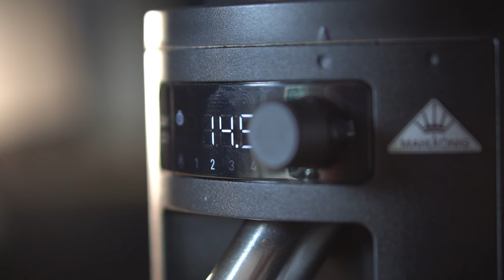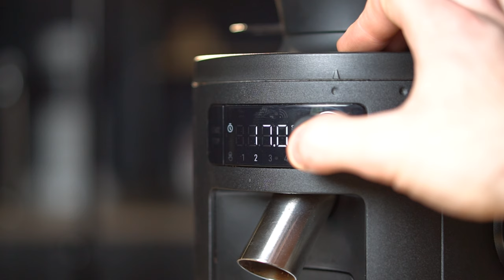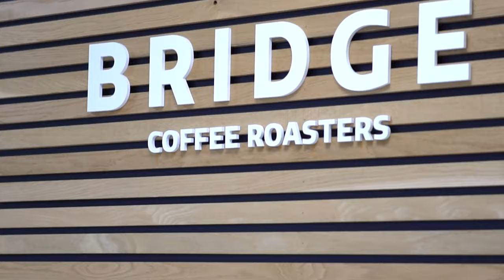The King of Grinding Comes Home - The Mahlkonig X54 Coffee Grinder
Reviewing the 54mm on-demand and hopper style coffee grinder by Mahlkonig, the X54.

Boasting 54mm flat burrs producing a great grind consistency, the X54 allows the user the grind for all brew methods from turkish and espresso to french press and cold brew. Producing clear and light filter coffees and balanced, sweet espressos, the X54 rivals the line of commercial grinders produced by Mahlkonig.

Chapters:
0:00 Introduction
0:39 Specs
1:24 Design
1:58 Grind size
2:23 UX
2:45 On-demand
3:21 Negatives
4:00 Single dosing
5:00 Grind quality
6:05 Distribution
6:26 Who is it for?
7:09 Conclusion